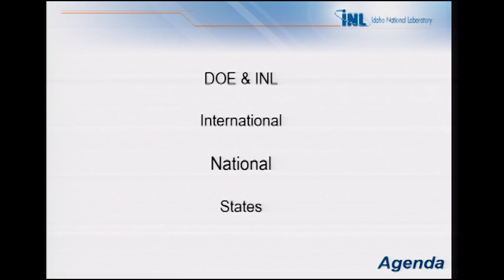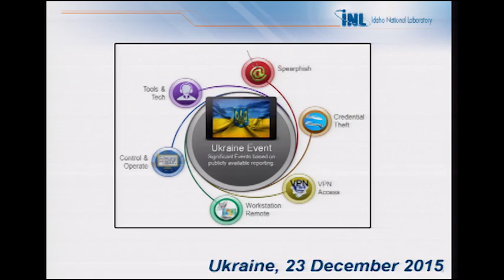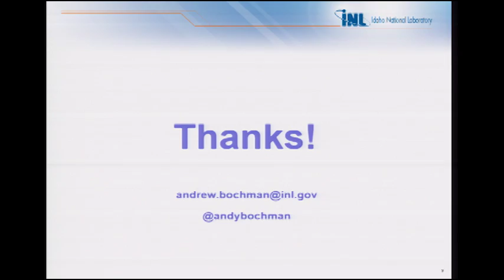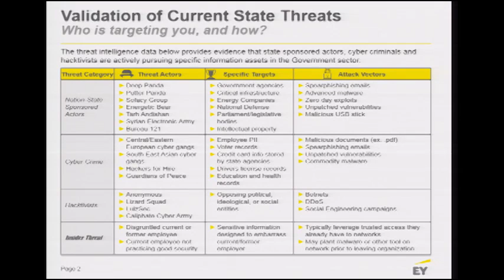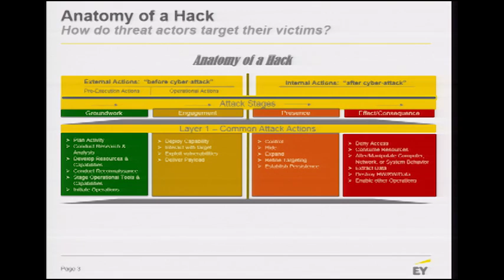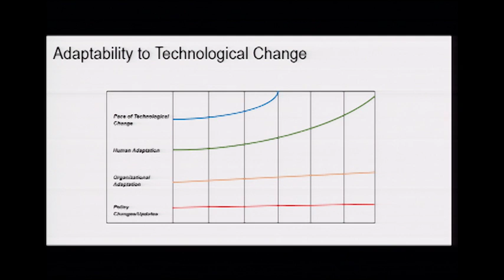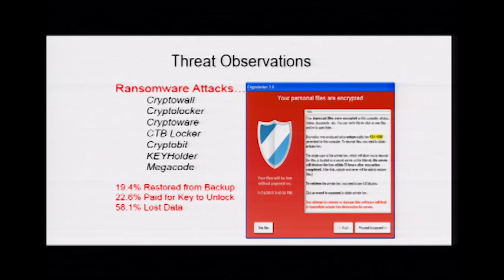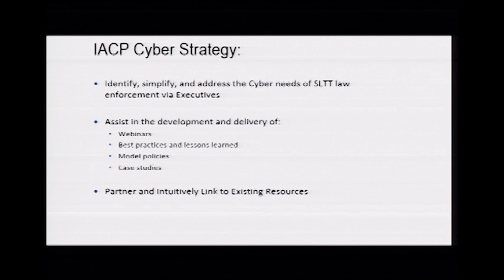Cybersecurity Showdown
Cyber threats have enormous implications for government security, economic prosperity and public safety. Learn about key cybersecurity issues and perspectives: government, financial and consumer data, water and energy threats, IT security and law enforcement challenges—all with an eye toward collaborative strategies to combat these elusive and ever evolving threats.